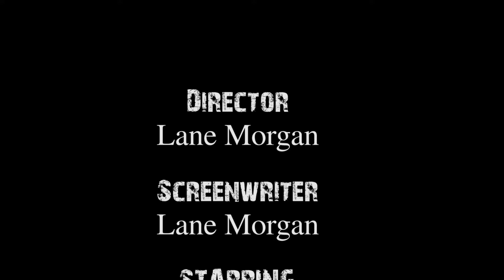Sugar Craze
Who said Sugar was bad for you?